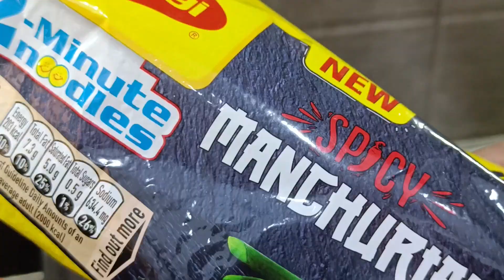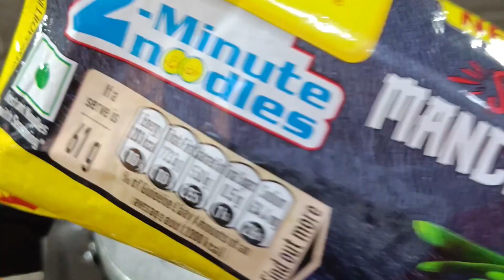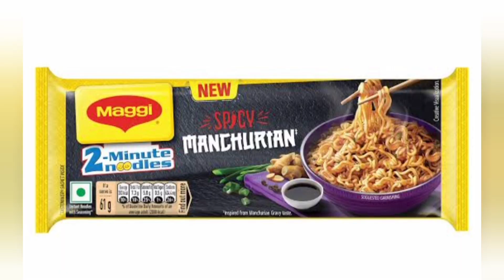New Maggie Manchurian spicy flavour